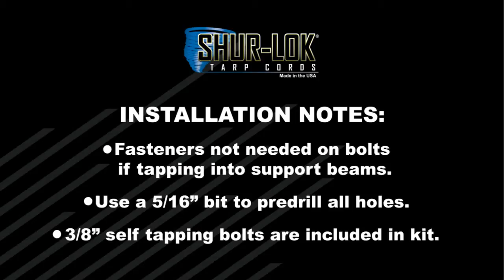Shur-Co® University - Shur-Lok® Tarp Cord Installation Instructions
Step-by-step instructions on installing your Shur-Lok® Tarp Cords on your trailer.